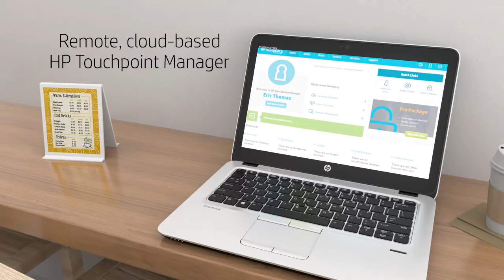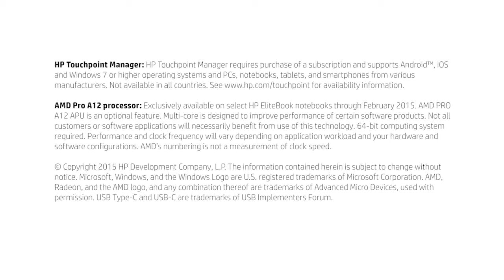HP EliteBook 725/745/755 G3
This affordable and ultrathin HP EliteBook Series features the new AMD PRO A12 APU4 – exclusively from HP!